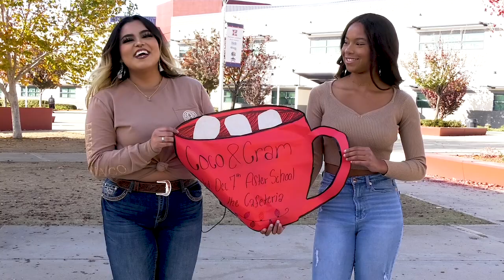Patriot Press News 12/07/22